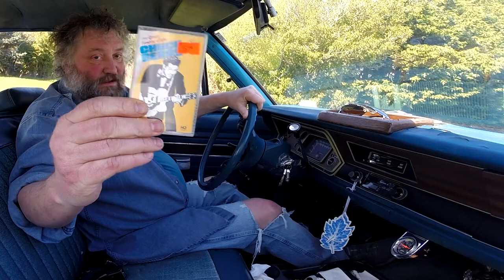1974 Valiant - Start, Gab and Reposition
April 10, 2021: Need to move Old Blue '74 Valiant. It's been sitting in same spot for a while.